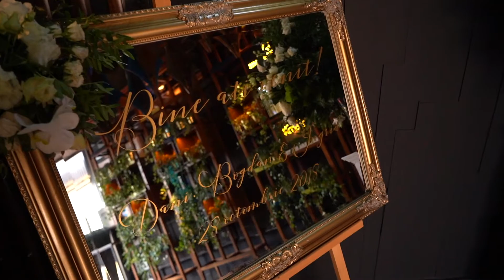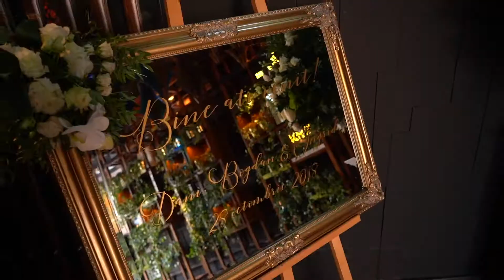Dani & Bogdan - Wedding day